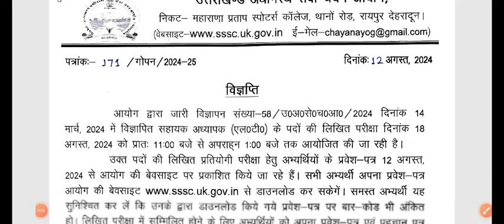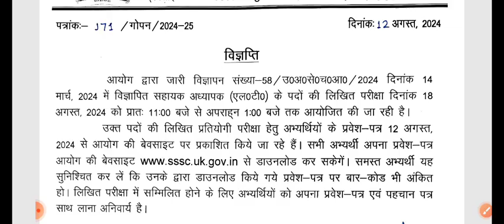UKSSSC सहायक अध्यापक भर्ती Admit Card out🔥LT का Exam 18 August को होगा🎉🎉 LT Postponed??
UKSSSC सहायक अध्यापक भर्ती Admit Card out🔥LT का Exam 18 August को होगा🎉🎉
UKSSSC VDO VPDO स्नातक स्तरीय परीक्षा का अभ्यर्थन निरस्त🔥53 पदों पर Waiting List होगी जारी🎉🎉uksssc
UKSSSC Result🔥अंतिम चयन सूची विभागों को प्रेषित❤️congratultion💐 पशु धन प्रसार अधिकारी joining
UKPSC ने जारी किया कृषि उद्यान पशुपालन विभागों हेतु समेकित परीक्षा परिणाम🎉Cutoff DV List
UKPSC ने जारी किया नई भर्ती का विज्ञापन🔥UKPSC Latest Notification,Senior Scientific Assistant Level7
UKPSC Junior Engineer परीक्षा परिणाम घोषित🎉🎉UKPSC JE Documents verification List, Cutoff Marks
with solution
ukpsc je previous year paper
with solution
2022
Uttarakhand gk
uttarakhand history
Uttarakhand geography
question paper
ukpsc previous year solved
paper
papers
with solution
with solution
paper
uppsc previous year question
paper 2021
paper book
paper 2022
paper history
paper mains
paper prelims
Ukpsc Solved Paper
Answer Key
Uksssc Solved
Devbhoor
Utarakhand
with solution
with solution
paper
paper 2021
paper book
paper 2022
paper history
paper mains
paper prelims